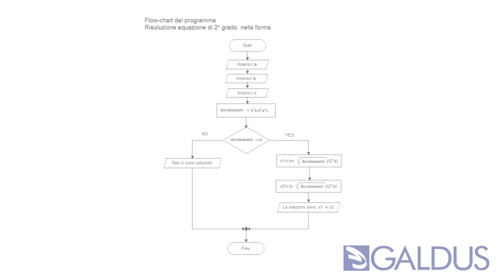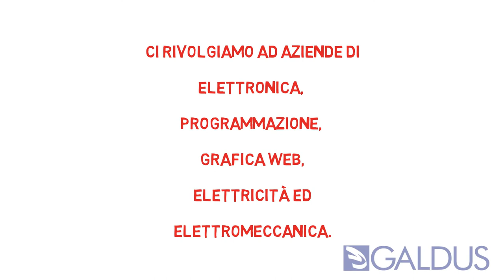Tecnico dell'automazione industriale | Scuola & Lavoro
Il corso prepara gli studenti nell'ambito dell'elettronica, programmazione, grafica web, elettricità ed elettromeccanica. Attraverso i tirocini formativi dell'alternanza scuola - lavoro gli studenti avranno modo di sperimentare le competenze acquisite ed apprenderne delle altre direttamente in azienda.